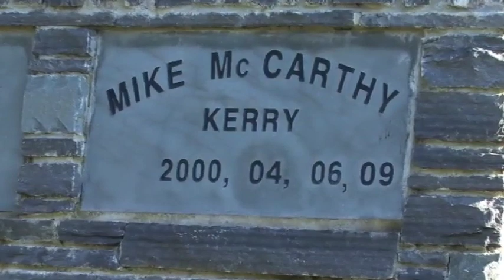Mike McCarthy Documentary for the retirement from Kerry GAA Part 1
Mike McCarthy Documentary for the retirement from Kerry GAA, Interviews with Micheal O Muircheartaigh, Darragh Ó Sé, Colm Cooper, Jack O'Connor, Sean Counihan and Seamus Moynihan. Interviews by Jason O'Connor from The Kerryman and Radio Kerry